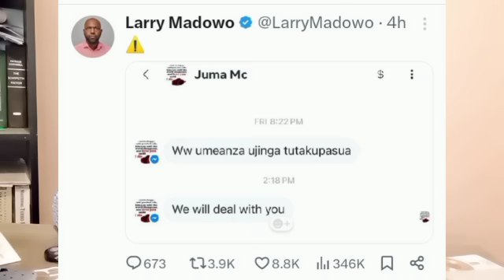CNN journalist Larry Madowo EXPOSE on rogue KK threats ahead of GEN Z Tuesday's protests